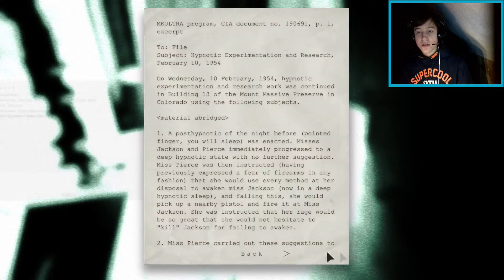Outlast Gameplay Walkthrough Playthrough - Part 3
Hi and welcome to my new video. In this video im playing the horror game Outlast. If you enjoy then dont forget to smash that like-button and lets see if we can hit 5 likes and i make another video of this game.